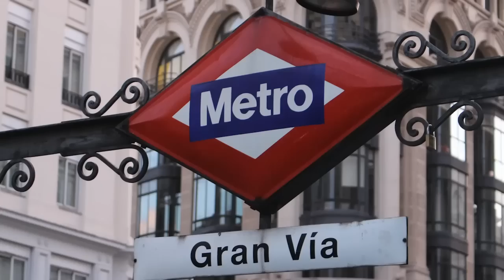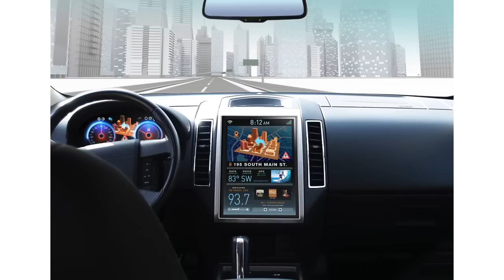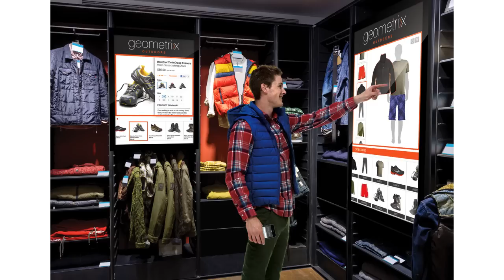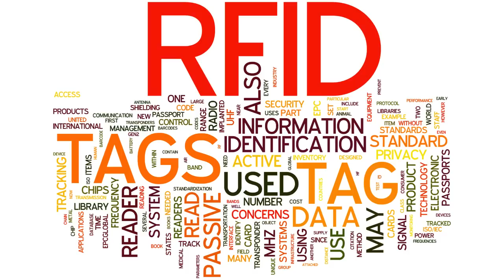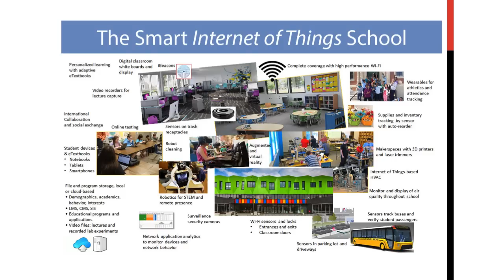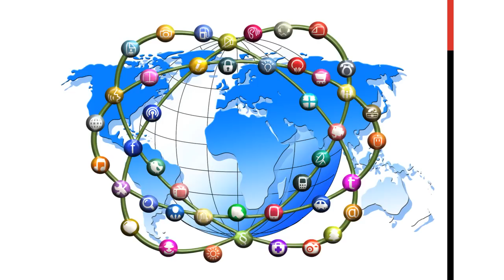Internet de las cosas | Fernando Checa | TEDxGranVía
Internet ya ha representado una revolución en la vida de todos, afectando de un modo significativo no sólo a individuos sino, también a la sociedad en su conjunto. Sin embargo, hasta ahora la Red ha conectado, principalmente a personas, individualmente consideradas. Ahora se aproxima una importante evolución (revolución, según muchos) que se basa en la conexión de todo tipo de dispositivos, entre ellos muchos que habitualmente no pensamos que puedan conectarse, entre sí. Llega la Internet de las cosas (Internet of Things, IoT).

Fernando Checa se enamoró de Internet en 1992. Lo suyo fue un amor a primera vista en los comienzos de un mundo que apenas se atisbaba dónde podía llegar. Y desde aquel momento convirtió su pasión en parte fundamental de su vida. Licenciado en historia, doctor en informática, investigador sobre innovación educativa y profesor de marketing, su perfil es cuanto menos multidisciplinar. Tanto como el propio Internet.

Actualmente es profesor de la Universidad Internacional de La Rioja, UNIR, además de colaborar con diferentes universidades españolas y latinoamericanas, así como formador y divulgador. No solo de temas relacionados con Internet, sino también musicales: desde hace una década codirige el programa de radio sobre Heavy Metal Corsarios del Metal y es fundador del portal Red Hard´n´Heavy sobre el mismo estilo musical.